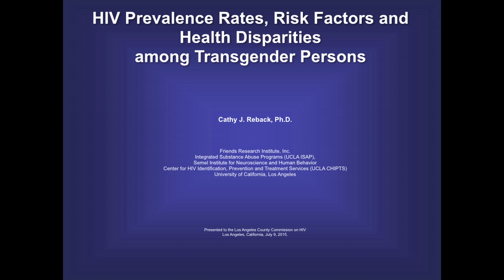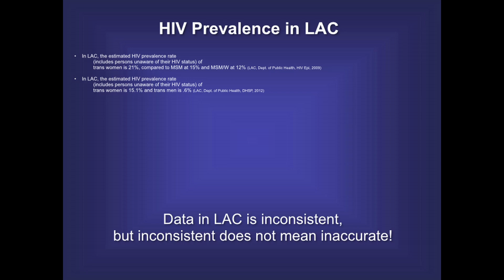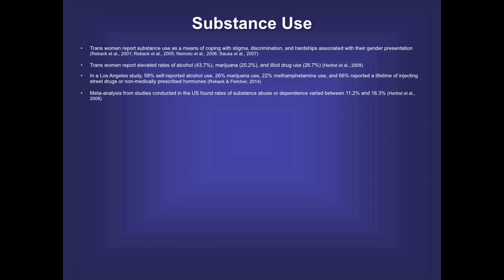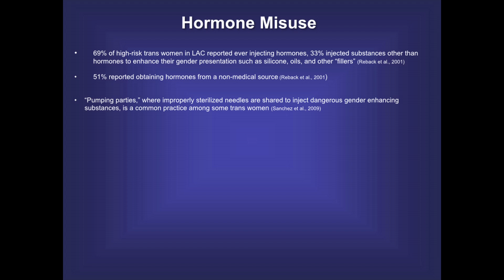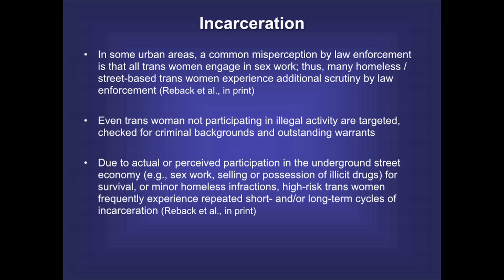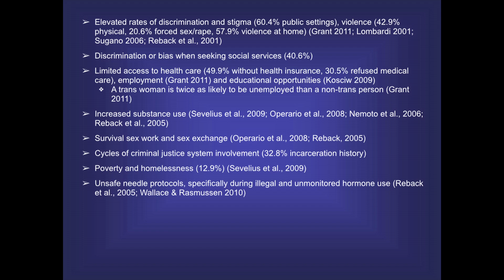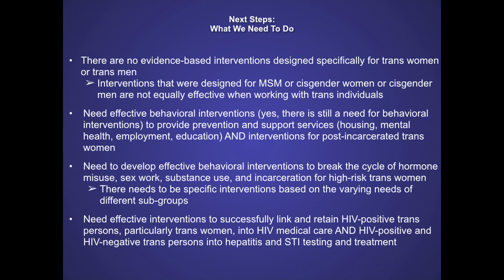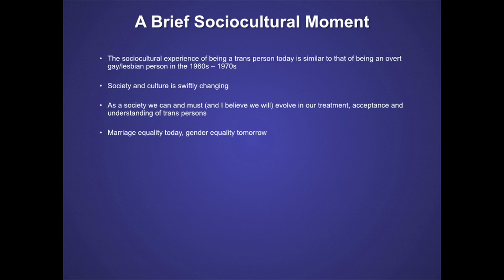[Colloquium] HIV Prevalence Rates, Risk Factors, and Health Disparities Among Transgender Persons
Dr. Cathy Reback of the CHIPTS Combination Prevention Core, presented to the Los Angeles County Commission on HIV as part of the CHIPTS HIV Research and Community Colloquia Series on Thursday, July 9, 2015. Her presentation provided an overview of the HIV prevalence rates among trans male and female individuals in Los Angeles County.  She discussed the syndemic co-factors that impact HIV acquisition and transmission among these populations. The presentation also addressed health disparities that have served to limit health care utilization specifically among high-risk trans women. Next step recommendations were presented.

Cathy J. Reback, PhD, is a Senior Research Scientist with Friends Research Institute, a Research Sociologist with UCLA Integrated Substance Abuse Programs, a Core Scientist
with UCLA CHIPTS, and the Executive Director of Friends Community Center in Hollywood. Dr. Reback has been conducting intervention, ethnographic, and epidemiological research
with trans women, and has been providing services for trans women for over 20 years. She is a member of the World Professional Association for Transgender Health and is an
internationally known researcher in the field of high-risk trans women.